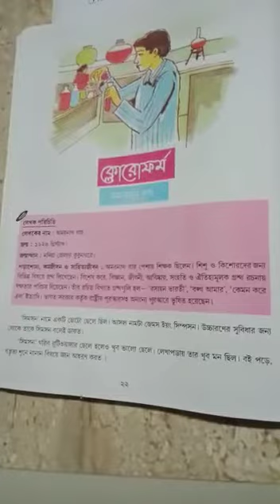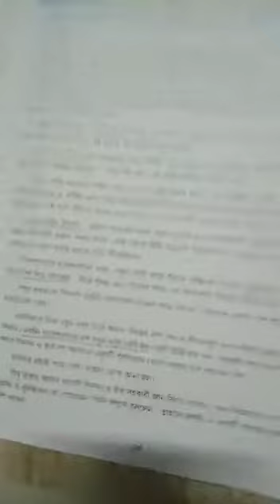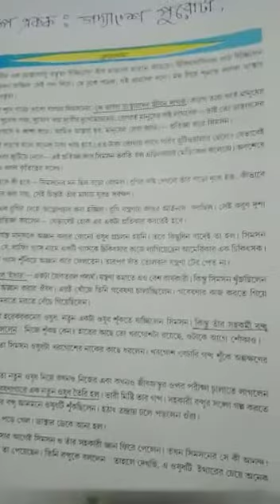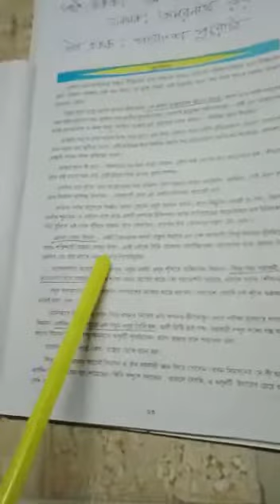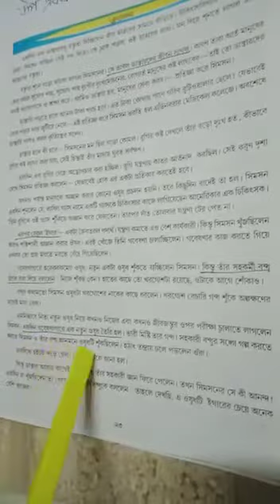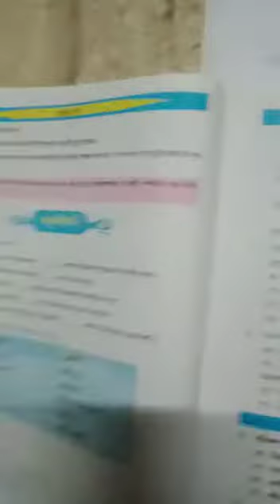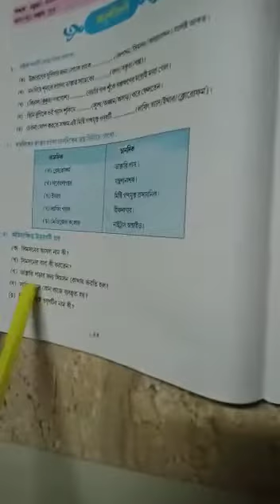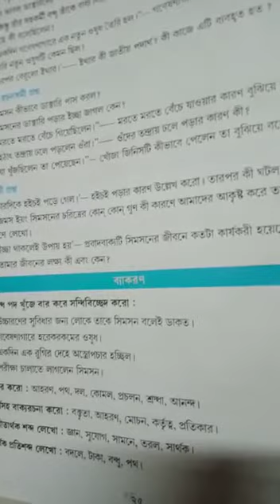ক্লাস VII, সাহিত্য পাঠ, ক্লোরোফর্ম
পাঠদানে, শিক্ষিকা : পারভিনারা খাতুন ম্যাডাম